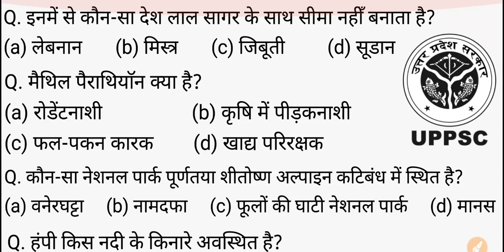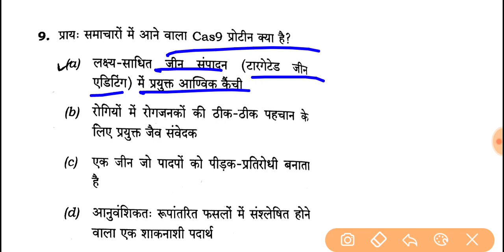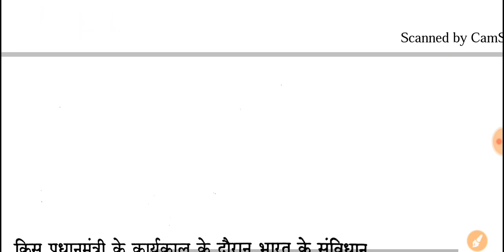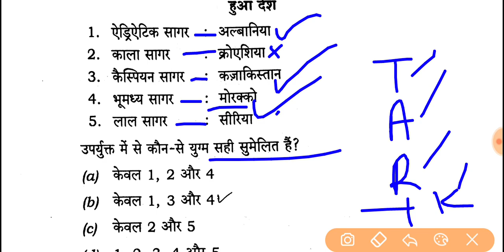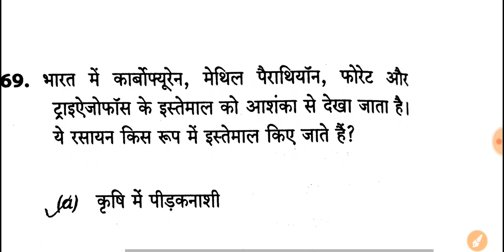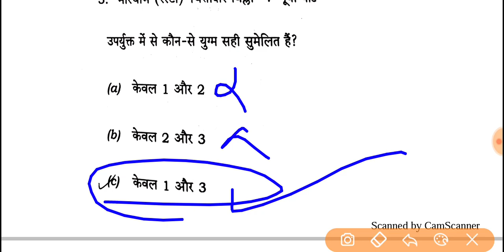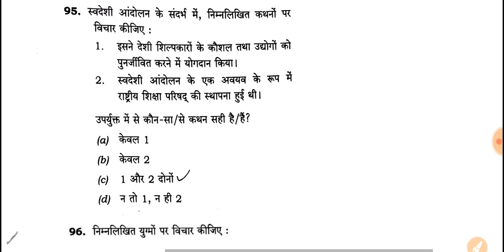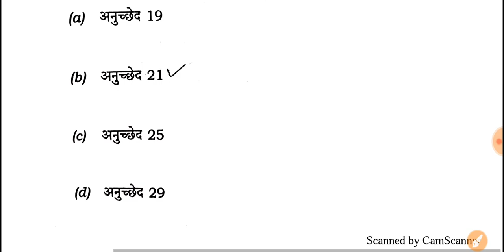UPPSC PCS Pre Test Series 2021, Test-95